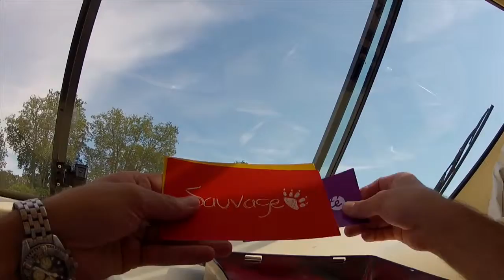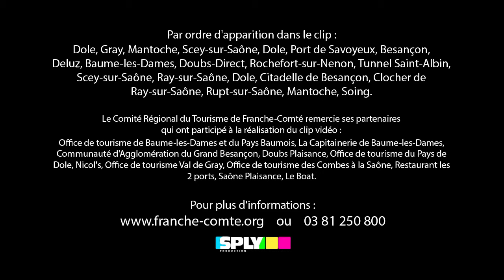Une invitation à la découverte... Tourisme fluvial sur la Saône et le Doubs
Envie de vacances originales ?
Louer un bateau de plaisance sur une des plus belles rivières de France, la petite Saône.
A très bientôt dans le Val de Gray.